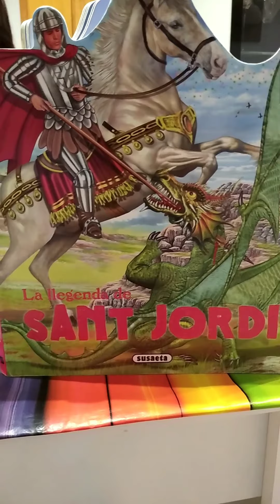Cómo hacer un dragón portalápices